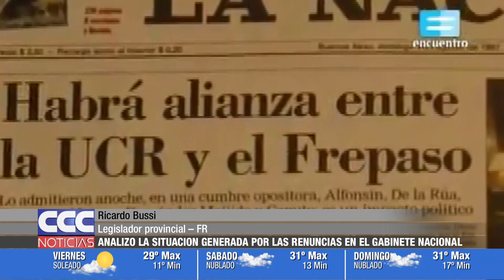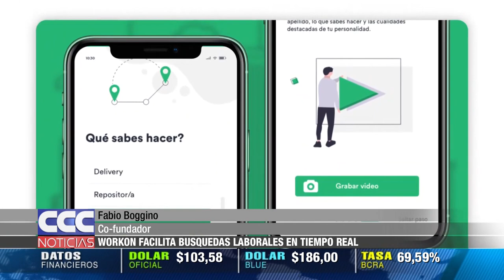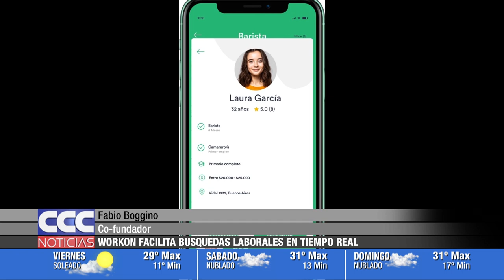CCC NOTICIAS 16 09 21